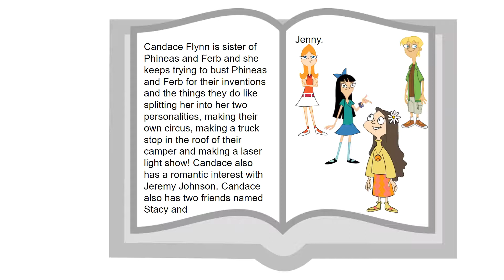P&F Biographies! Ep.3 Candace Flynn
The third episode of this new P&F biographies series is now out!